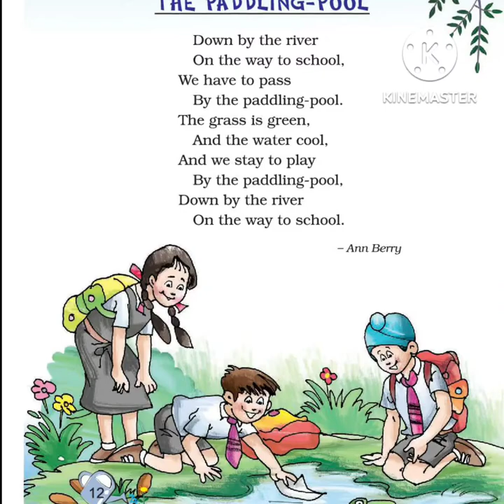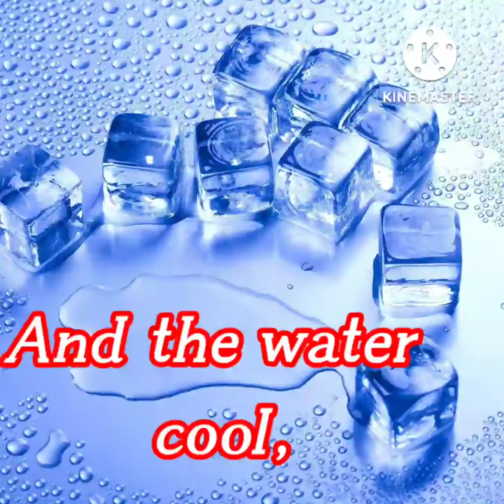The Paddling Pool Class 2 / The paddling pool / song on the paddling pool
The Paddling Pool

Class 2
English Marigold Poem

Learn to Read & Recite with Laksh Learning